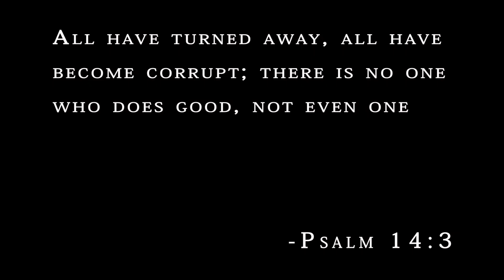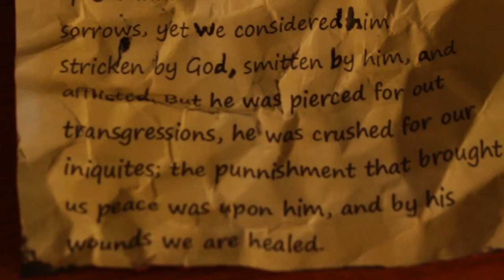Redemption Foretold Short Film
A short film depicting the Christmas story using Old Testament scripture and John Flavel's "Covenant of Redemption."

Music Composed by Colten Thompson